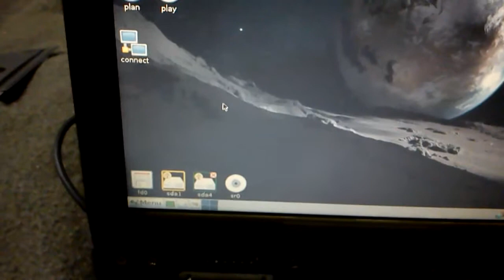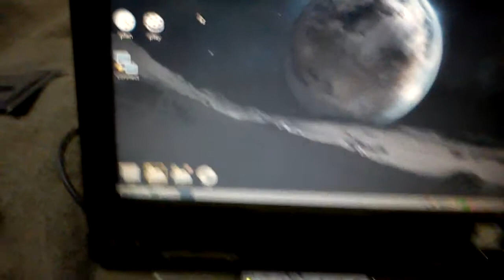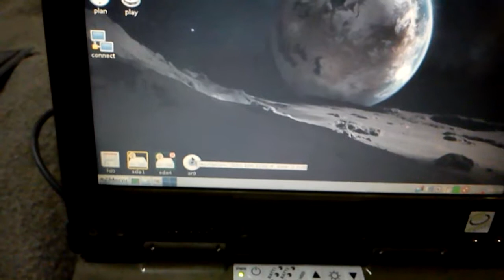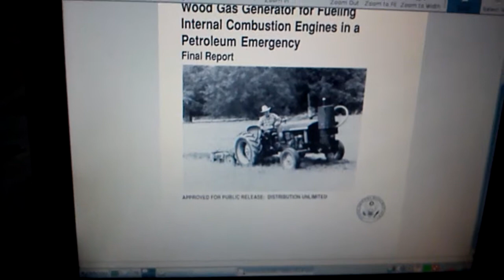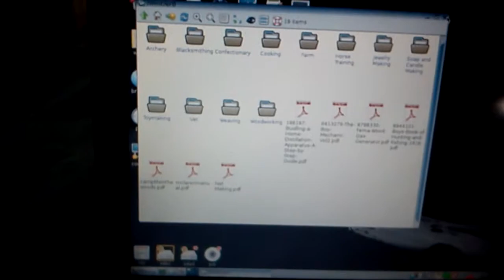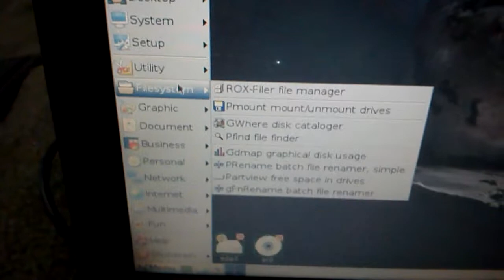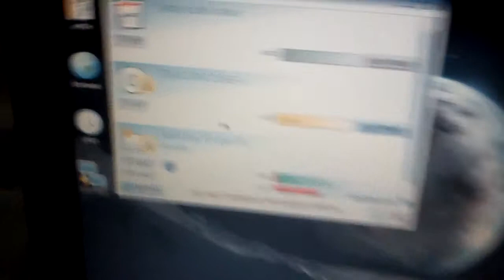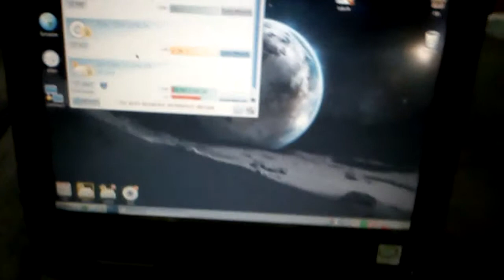Miltope (or any PC) Laptop Resurrection How To Run OS Without Hard Drive Part 2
USB Wifi source: